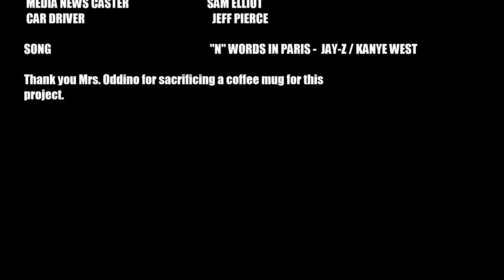James Evans Aloyicius Jensen APGOPO PROJECT